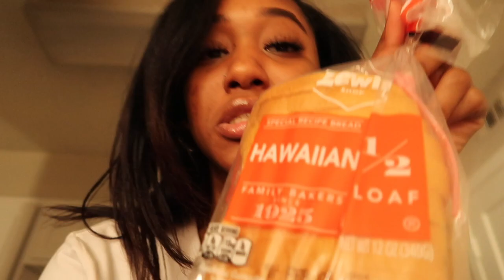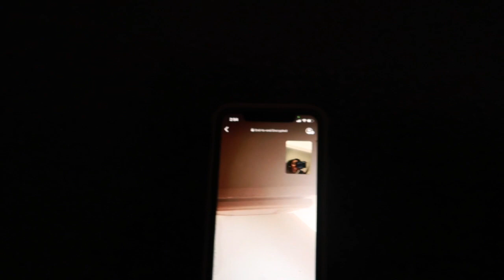Living in Atlanta for 1 Month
FAQ:
Curl Pattern: 3c/4a
Age: 24
Location: ATL📍